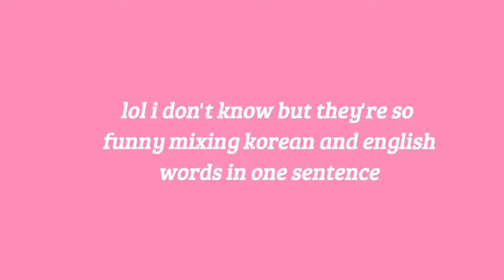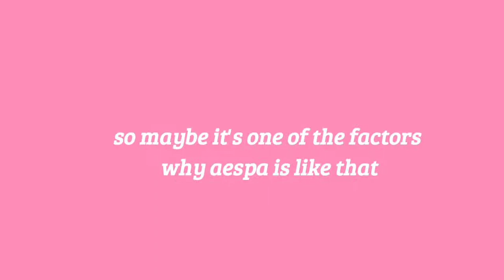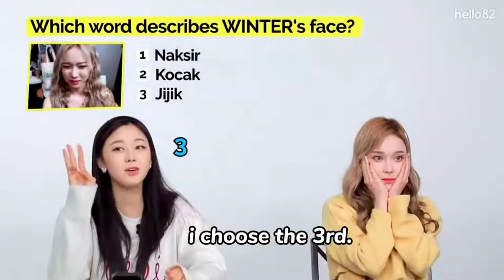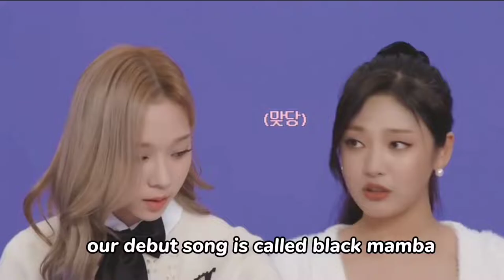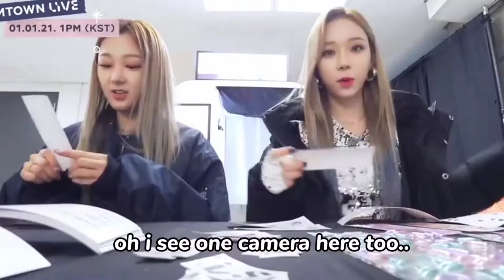1분마다 무작위로 언어를 전환하는 espa